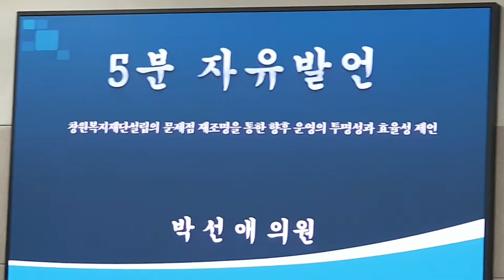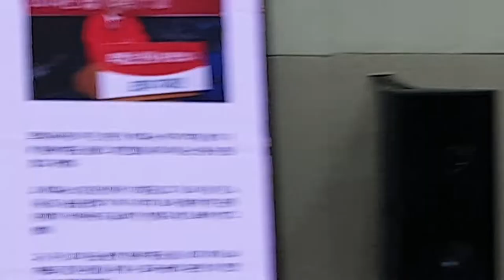박선애 의원 창원복지재단 설립 관련 5분 발언